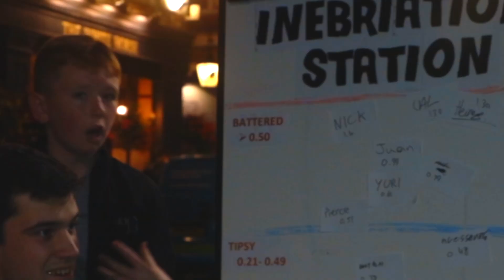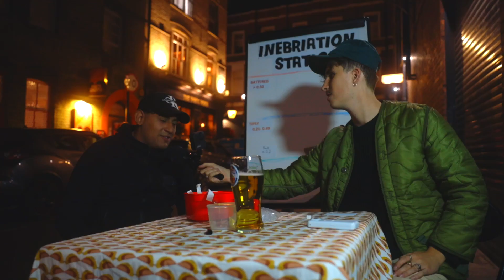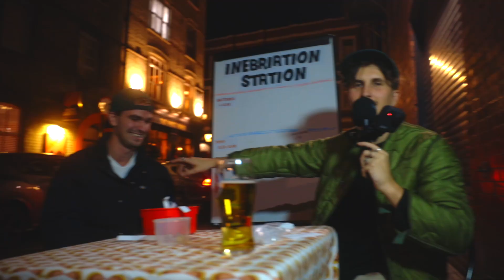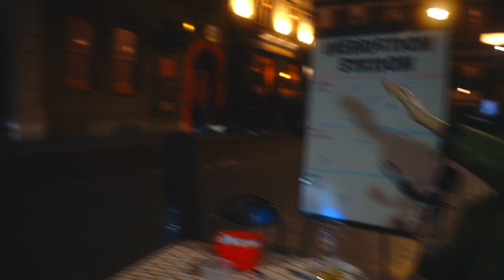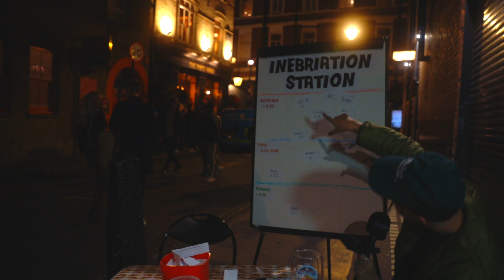INEBRIATION STATION | EP 3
We're back for another Inebriation station and this time it's Halloween!

I've taken to the streets of Soho with a microphone, a breathalyser and some silly questions. What could go wrong?

Shot by Joe Horridge